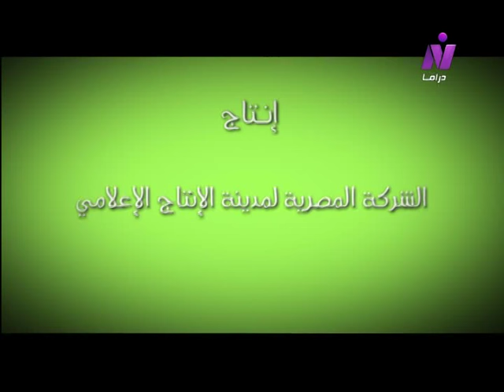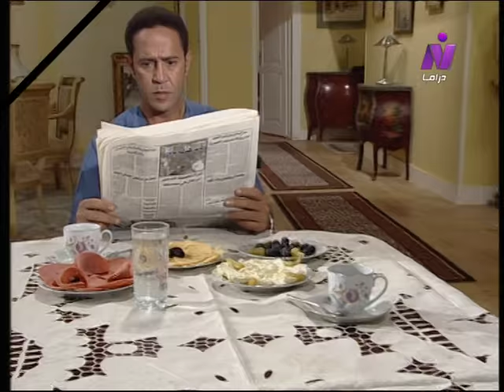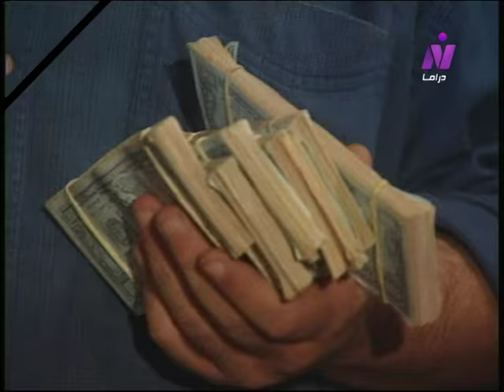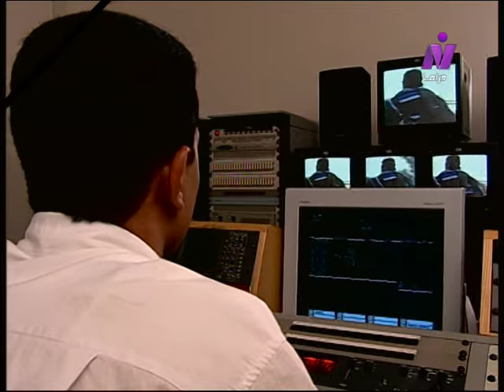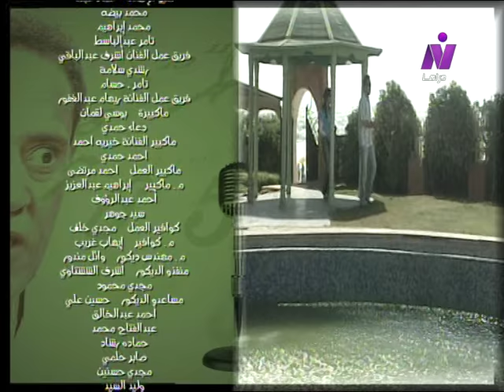من غير ميعاد ׀ أشرف عبد الباقي – ريهام عبد الغفور ׀ شريط مهم جداً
قصة وسيناريو وحوار: فداء الشندويلي
الموسيقى التصويرية والألحان: محمود طلعت
كلمات البداية والنهاية: أيمن بهجت قمر
المنتج الفني: دلتا ميديا للإنتاج والتوزيع الفني
إخراج: عادل قطب

بطولة:
ضيوف الحلقات:
أحمد صيام - منال عبد اللطيف - حسام فياض - منه فضالي.

توزيع: قطاع الشئون المالية والإقتصادية